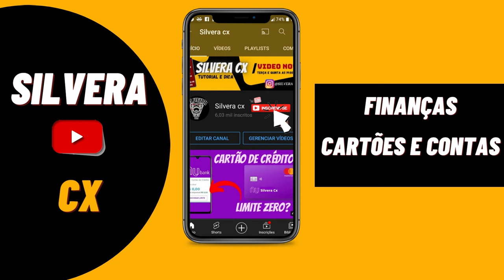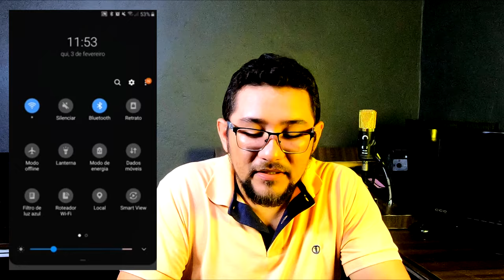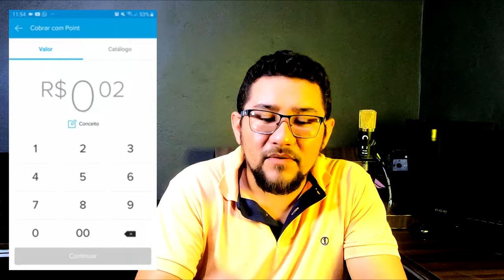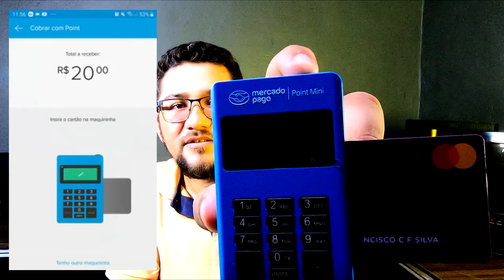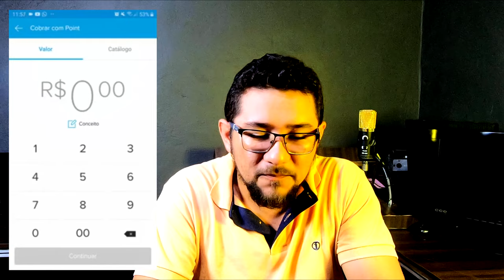SACAR LIMITE DO CARTÃO DE CRÉDITO NUBANK SEM ERROS 2022 FUNCIONA MESMO, VEJAM...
FALA PESSOAL BLZ! COMO SACAR O LIMITE DO CARTÃO NUBANK UTILIZANDO A MAQUININHA DE CARTÃO MERCADO PAGO. METODO INFÁLIVEL...

BAIXAR O APP MERCADO PAGO GRÁTIS:
👉👉Baixe o app do Mercado Pago por este link e aproveite um desconto de R$ 10 no seu primeiro pagamento